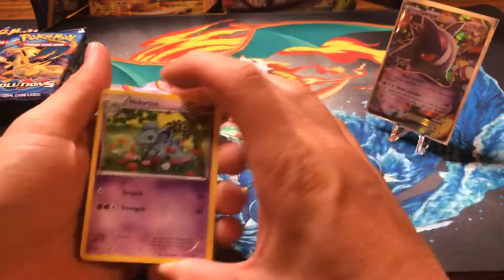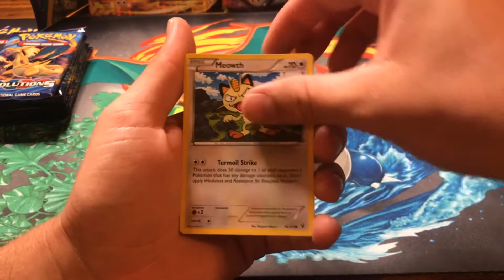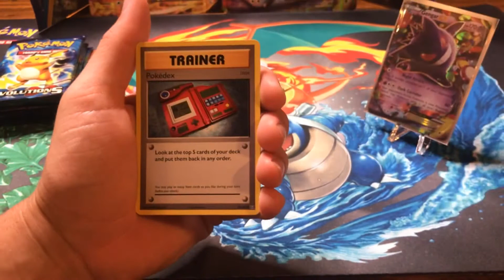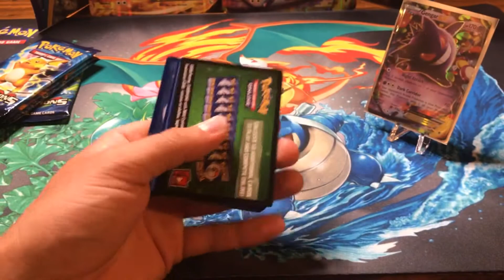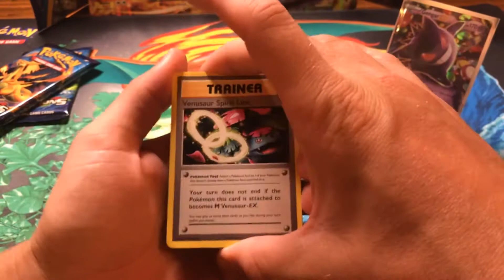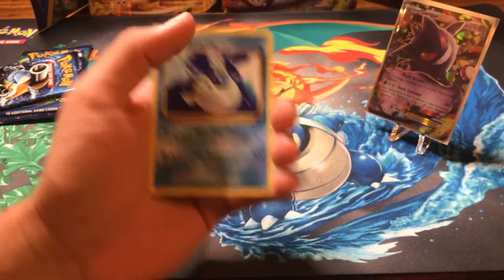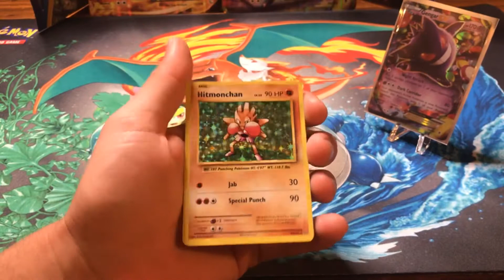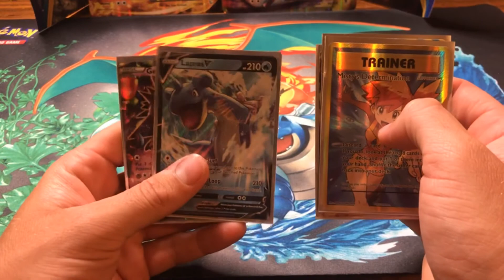LUCKY POKÉMON DIRT CHEAP FIND pt2. Gengar Ex box opening.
Part 2 to the lucky Pokémon dirt cheap find video! Opening a Gengar Ex box! Hopefully it’s the last video posted with audio issues!